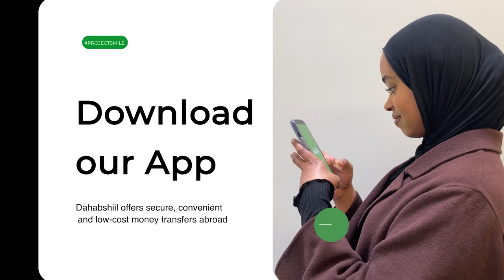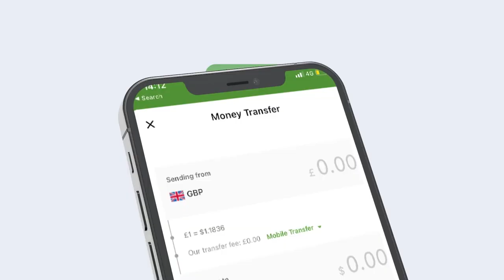Ma ogtahay Rajadii Mucaaradka oo Burburtay? Gaboose oo kasbanaya Taageere yaashii Wadani iyo Ucid?